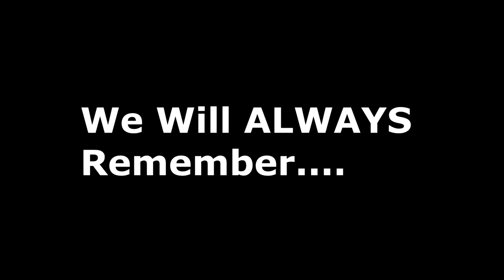20 Years Later....Never Forget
Today marks 20 years since the 9/11 attacks... We still remember and we will NEVER forget...